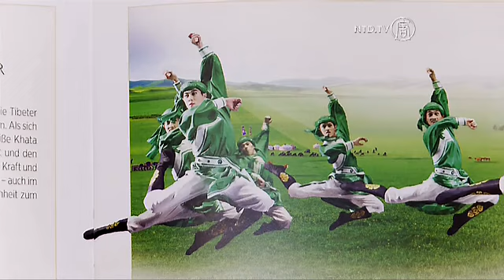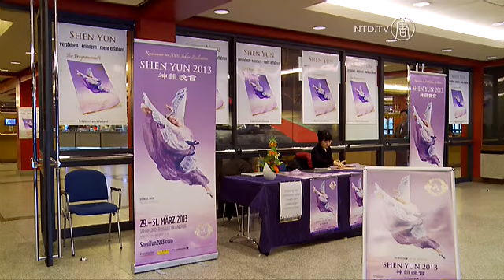Frankfurt: Leidenschaft der Shen Yun-Tänzer inspiriert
Am Osterwochenende besuchte Frank Wittchen, Präsident des Rotary Club Frankfurt, die Show von Shen Yun Performing Arts in der Jahrhunderthalle.

[Frank Wittchen, Präsident, Rotary Club Frankfurt a. M.]:
„Wunderbar - es war ein sehr bunter und kurzweiliger Abend. Es hat mir sehr sehr gut gefallen."

Durch Shen Yuns Darbietung von 5000 Jahren chinesischer Zivilisation hat er ein anderes China kennengelernt.

„Ich bin persönlich auch relativ häufig in China unterwegs, beruflich und insofern kenn ich das China von heute relativ gut, aber dieses China, wie es heute Abend dargestellt wurde mit der reichhaltigen Kultur mit dieser bunten Art von Akrobatik und Tanz habe ich bis jetzt noch nicht kennengelernt. [...] Ich kenne jetzt sozusagen zwei Chinas, das eine was ich so auf meinen beruflichen Reisen erlebe und jetzt aber auch noch einmal ein traditionell vertieftes China, wie wir es möglicherweise aus Europa in den Büchern kennengelernt haben, wenn wir von Tradition und so weiter sprechen."

Neben den klassisch kulturellen Aspekten der Show fand Herr Wittchen auch Inspiration für den Beruf.

„Also im Grunde genommen kann ich nur sagen, die Begeisterung der Tänzer, diese Leidenschaft, mit der sie vorgetragen haben und sag ich mal, wie sie ihre Kunst vorgetragen haben, das hat mich begeistert und genauso übe ich meinen Job auch aus, mit Begeisterung und Leidenschaft und insofern hab ich da vieles entdeckt, was ich auch vorher schon gesehen habe. Was ich aber besonders gut fand, war, wie 100 Leute im Grunde genommen perfekt als Team zusammenarbeiten, das ist sicherlich etwas, was wir fürs Berufsleben noch lernen können."

Die Leidenschaft und Professionalität der Tänzer machten für ihn jedes Stück zum Erlebnis.

„Im Grunde genommen muss ich sagen, berührt haben mich alle Stücke, weil ich diese Anmut und diese Professionalität mit der getanzt wurde, ohne oberflächlich zu sein, sondern wo bei jedem Stück etwas rüber gekommen ist - sozusagen das Yun von Shen Yun, das hat mir sehr imponiert."

Nach Ostern setzt Shen Yun seine Europatournee in Prag fort.